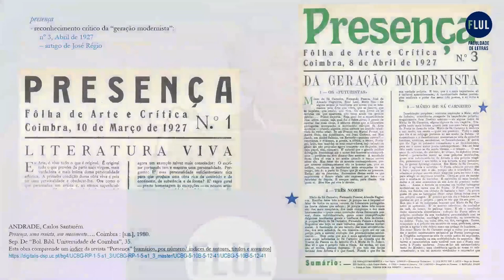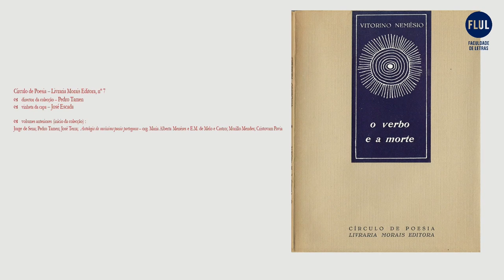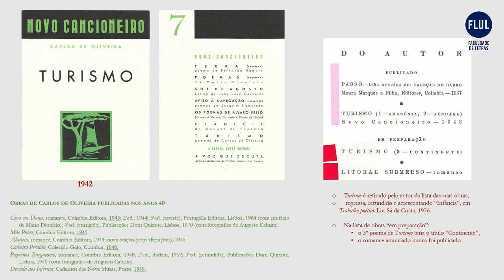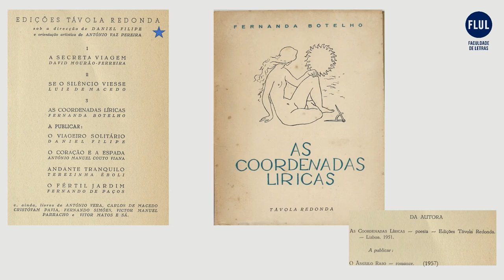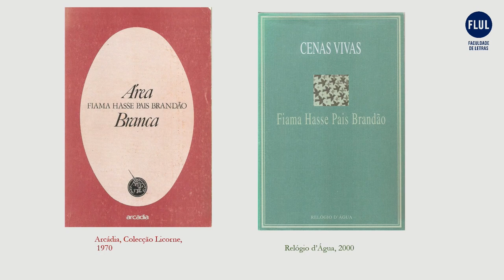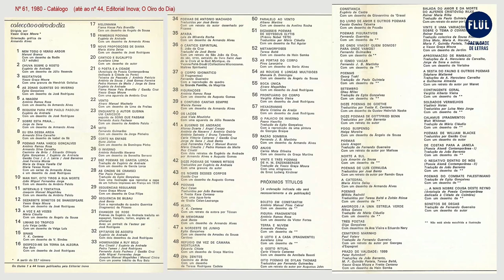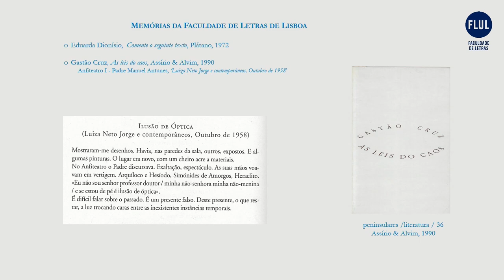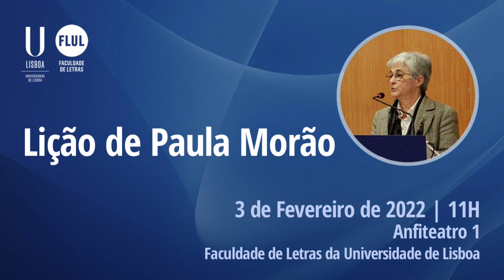Lição e sessão de homenagem a Paula Morão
Paula Morão, Professora Catedrática do Departamento de Literaturas Românicas da Faculdade da Letras da Universidade de Lisboa, proferiu no dia 3 de Fevereiro de 2022, no Anfiteatro I da FLUL, a lição "A luz nos livros (Gastão Cruz) - Colecções de poesia portuguesa, alguns casos (século XX)".

Na mesma sessão foi entregue à Professora Doutora Paula Morão um volume de estudos em sua homenagem, organizado pelo Centro de Estudos Clássicos e pelo Centro de Estudos Comparatistas da FLUL.